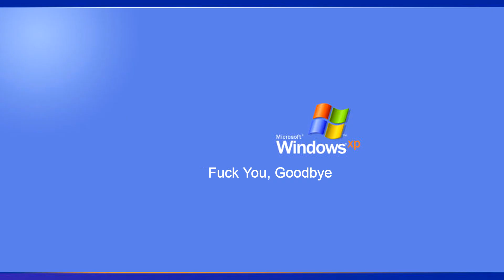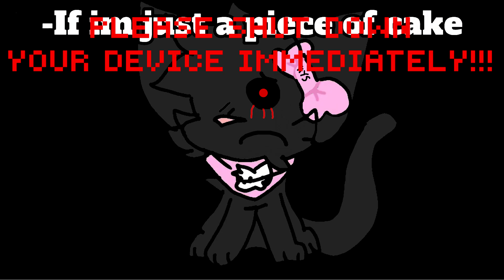[PLACEHOLDER_TITLE] All Endings (READ DESC)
Fixed Because I Forgot The Wii Ending